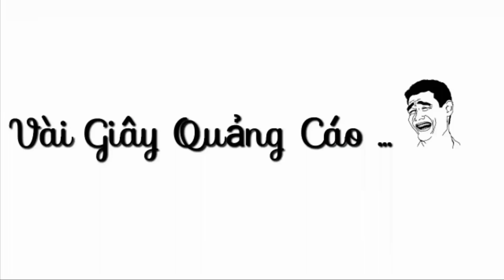CF Mobile/CF Legends | Rubber Chicken - Nhặt Hòm Đập Zombie V4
CF Mobile/CF Legends | Rubber Chicken - Nhặt Hòm Săn Zombie V4 - Ân ST